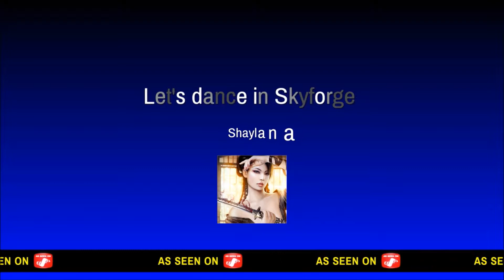Let's dance in Skyforge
A small dance montage in Skayforge.